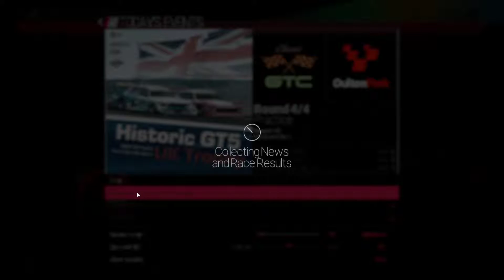Project CARS | Career | BMW 320 Turbo Group 5 on Oulton Prak | Episode #44 | ShadowPlay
1080@60

Rig. specifications :

- Intel® Core™ i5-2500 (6M Cache, 3.70 GHz, up to @4.0 Ghz OC).
- GIGABYTE GeForce GTX 760 OC WindForce 3X 2GB DDR5 256-bit.
- Corsair XMS 3 8GB @1600 Mhz.
- 1.5TB of storage, 120GB SSD Samsung 840 EVO
- Samsung IPS 27" 1920x1080@60Hz